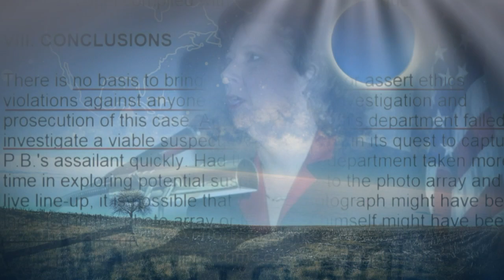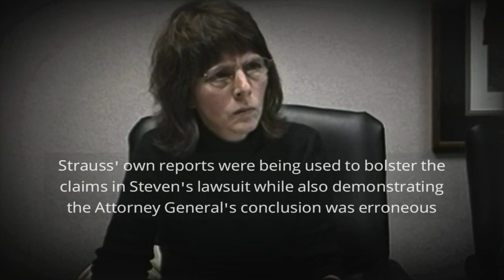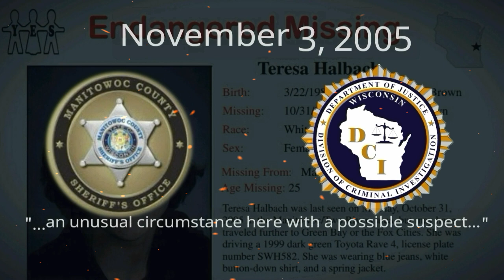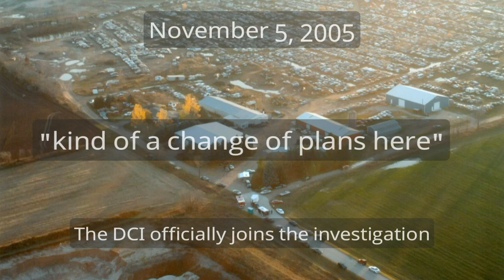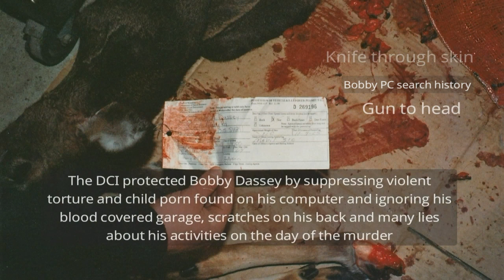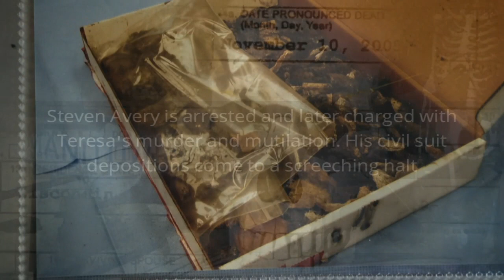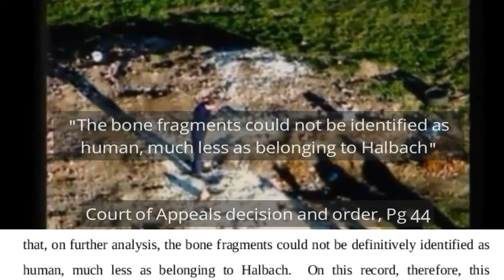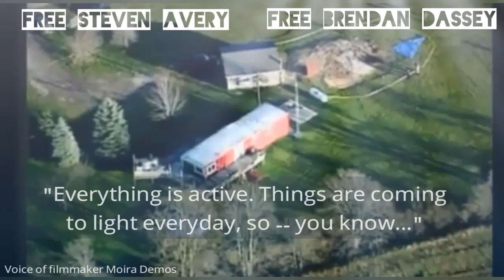MAM | Steven Avery’s Volatile Relationship with the Wisconsin Department of Justice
Video Webisode containing review of Steven Avery’s troubling history with the Wisconsin Department of Justice

This webisode is filled with broadcast footage and law enforcement audio that was NOT included in Making a Murderer Part 1 or 2. Much of this information was only recently released to the public via FOIA by the users over at r/ticktockmanitowoc. This newly released incredibly candid audio is undeniably damaging to the state of Wisconsin, specifically the Wisconsin Department of Justice Division of Criminal Investigation, who are currently responsible for responding to Steven Avery's post conviction motions filed by his attorney Kathleen Zellner. However, as documented in the webisode, the DOJ and Steven Avery have been engaged in an intense back and forth for decades now.

Special thanks to:

- N64 Controller
- Foul Play
- StevenAveryCase.org
- New Scott